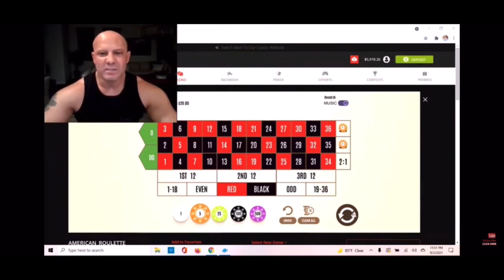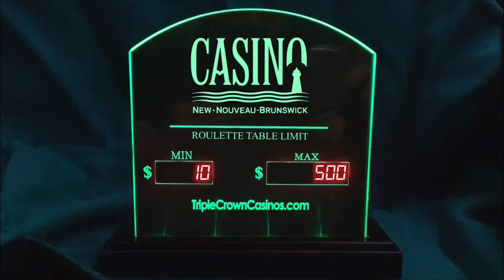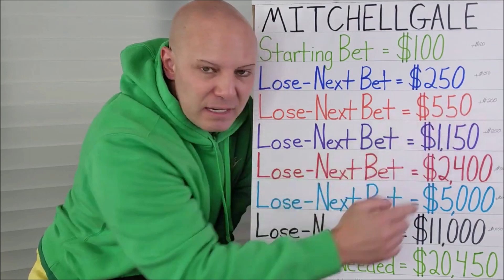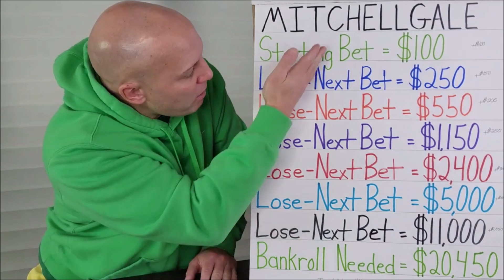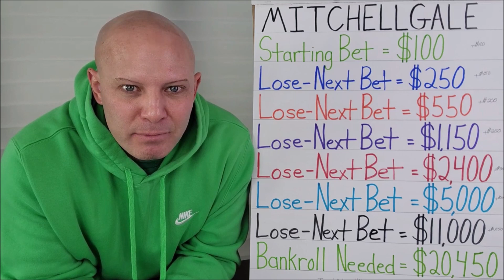Exposing Youtube Scammer Christopher Mitchell And His Most Idiotic Mitchellgale Betting System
in yet another video exposing the idiotic youtube scammer christopher mitchell, this time it's his bullshit mitchellgale betting system. The math behind this says you'll go broke in very short term of betting. Not only does that ignorant son of a bitch convince retards to pay him for his money losing advice, but he makes 35% commission's on all their losses when they lose at Betonline casino